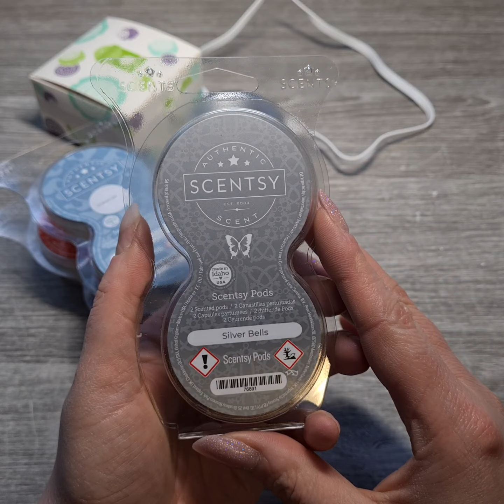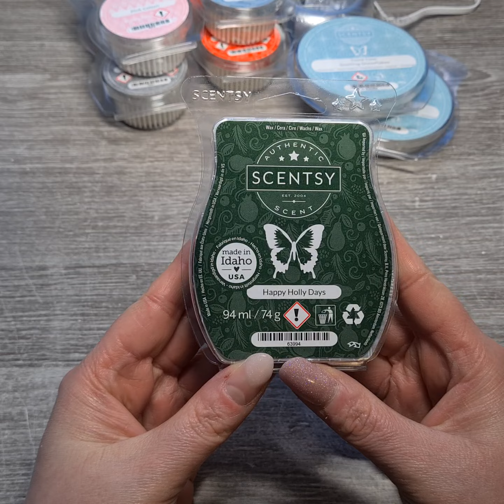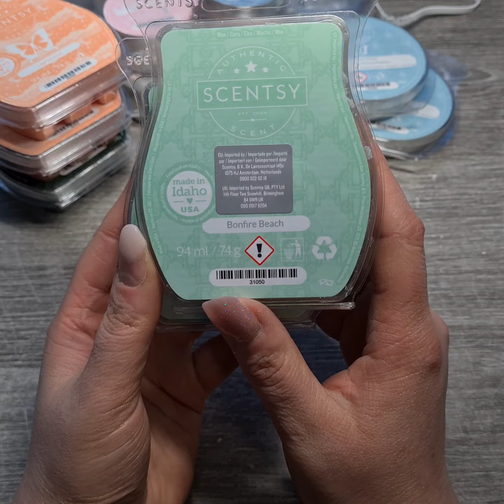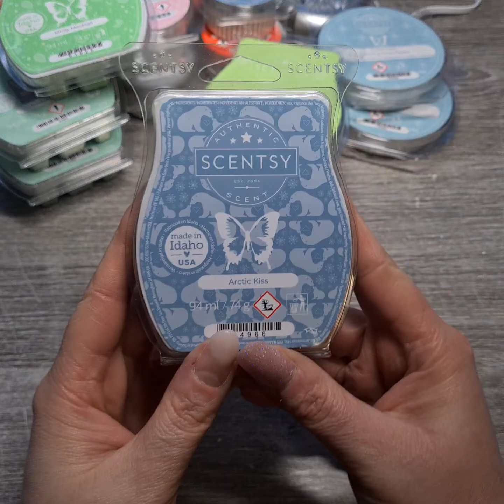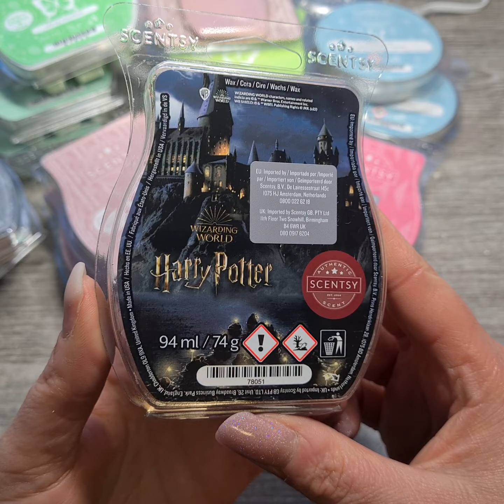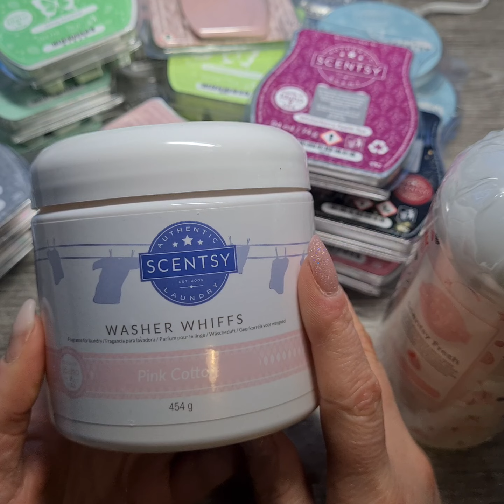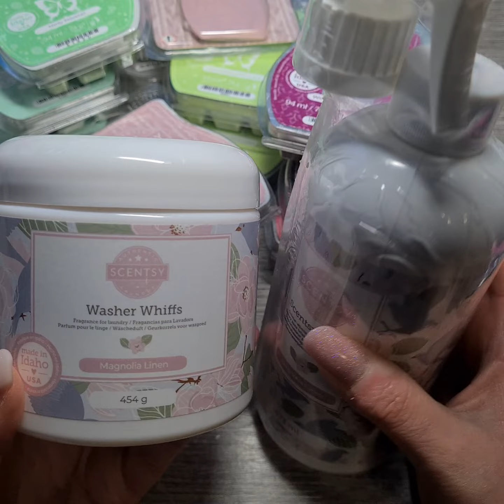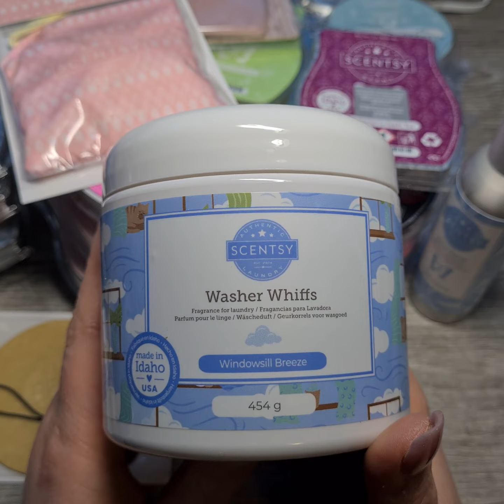scentsy haul whiff box